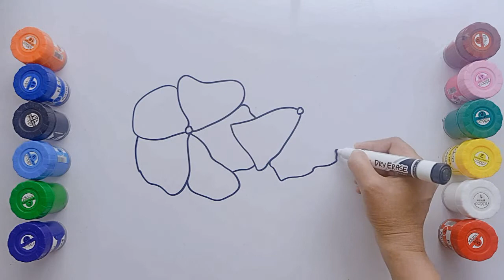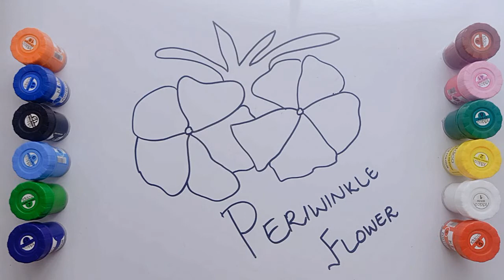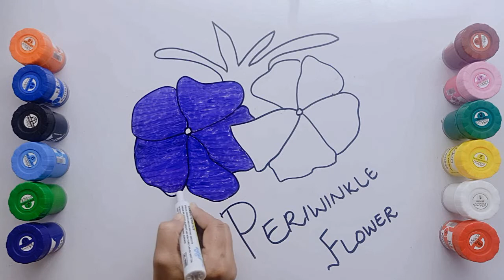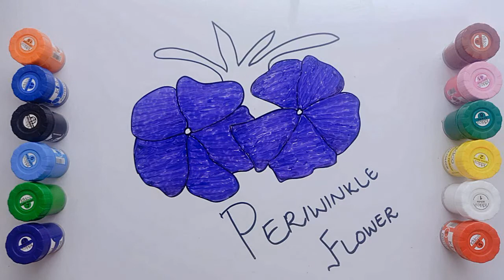How to draw periwinkle flower |Easy flower drawing for children |Easy Drawings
Hey friends! In this video, I am going to show you how to draw periwinkle flower.